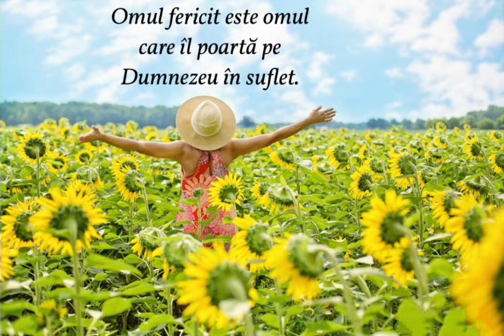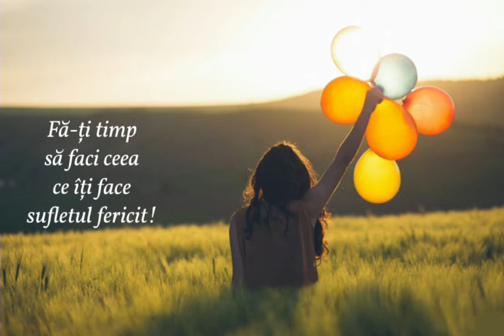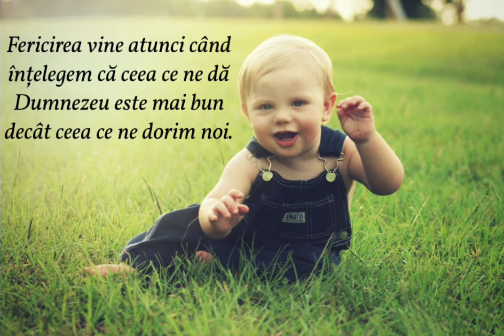Co-lecții de Fericire | Happiness Co-llections | Cristina